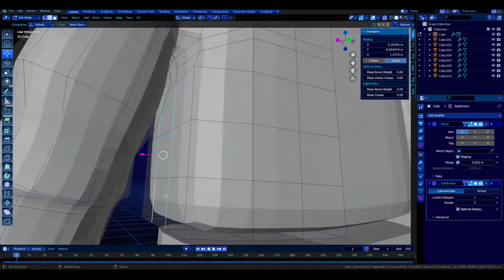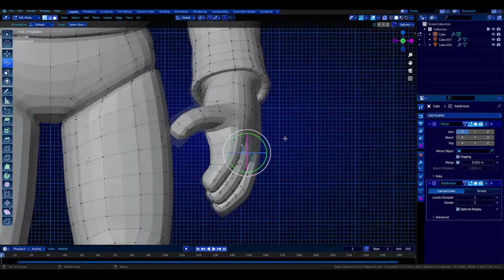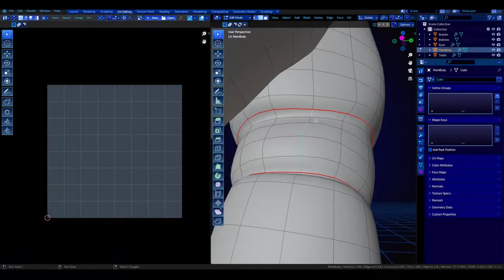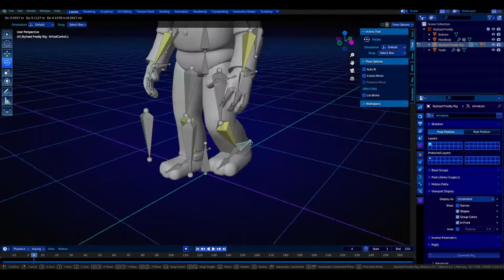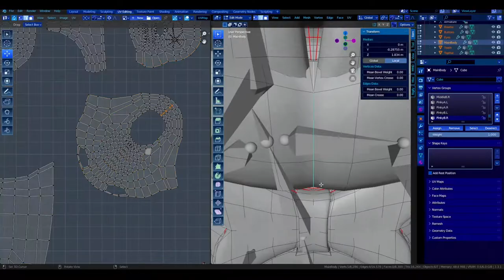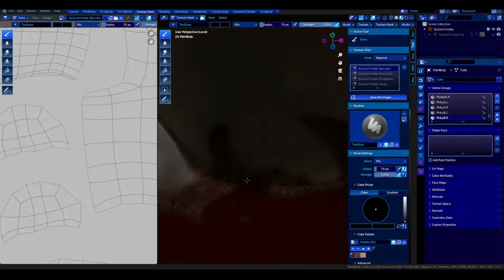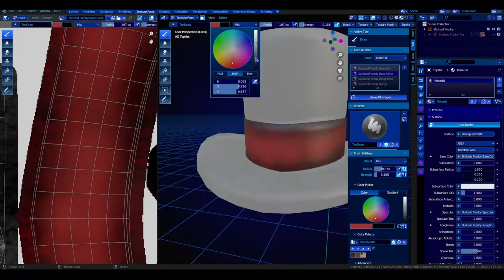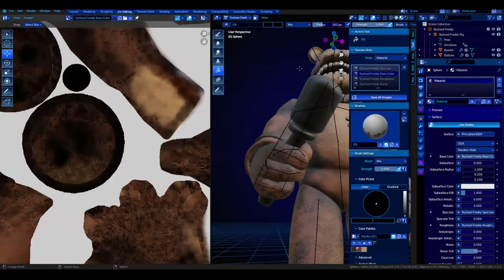Stylized Freddy (Speed Modeling)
00:00 - Modeling

07:12 - Marking seams

08:16 - rigging

09:03 - IK Rigging

09:46 Weight Paint

13:35 - UV unwrapping

14:45 - Texture Paint

24:37 - Rendering

Creating Freddy Probably took over 3 hours maybe even 4